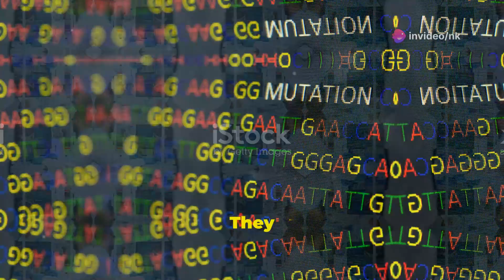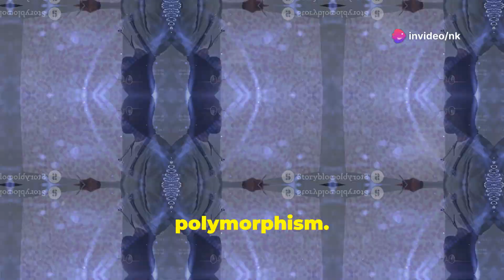Lethal Alleles | The Silent Genetic Killer | 2024